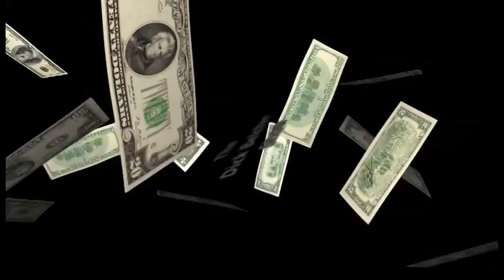Dick Belcher Show 3 7 14